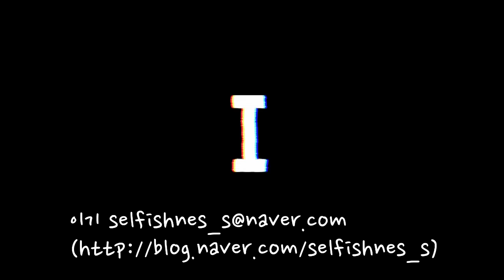[Tyde Levi 한글자막] TROYE SIVAN'S ALBUM LEAKED